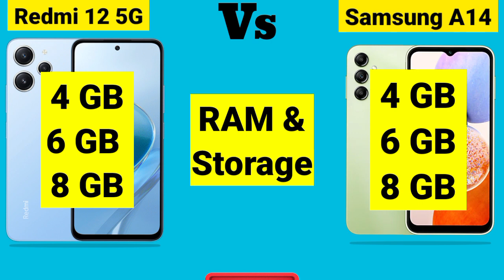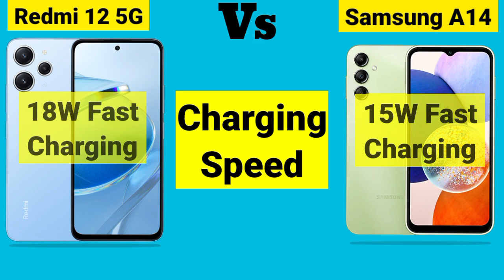Samsung Galaxy A14 5G vs Redmi 12 5G - Phone Comparison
redmi 12 5g vs samsung a14
redmi 12 5g vs samsung a14 5g
samsung galaxy a14 5g vs redmi note 12
samsung a14 5g vs redmi note 12 pro
samsung galaxy a14 5g vs redmi note 12 pro
xiaomi redmi note 12 vs samsung a14 5g
samsung galaxy a14 5g vs xiaomi redmi note 12
xiaomi redmi 12 vs samsung a14 5g
oppo reno 5g vs samsung a52 5g
is samsung a12 5g compatible
size difference between samsung a12 and a12 5g
redmi note 12 5g vs samsung galaxy a14 5g
xiaomi redmi note 12 5g vs samsung galaxy a14 5g
is samsung a12 a 5g phone
samsung a52 5g vs xiaomi mi 11 lite 5g
xiaomi redmi note 12 5g review
redmi note 12 5g vs samsung a14
xiaomi redmi note 12 5g vs samsung a14
redmi note 12 pro 5g vs samsung a14 5g
redmi note 10 pro vs samsung a52 5g
samsung a14 5g vs redmi note 12
redmi note 12 4g vs samsung a14 5g
samsung a14 5g vs redmi note 12 4g
xiaomi redmi note 12 5g vs samsung a14 5g
samsung a14 5g vs redmi note 12 5g
samsung galaxy a14 5g vs xiaomi redmi note 12 5g
redmi 7 vs samsung note 5
redmi 9 vs a12
Samsung Galaxy A14 5G vs Redmi 12 5G - Full Comparison in Hindi | GALTI MAT KARNA | SamsungGalaxyA145G | Konsa Le??🤔

 samsung galaxy a14 5g vs redmi 12 5g,
redmi 12 5g vs samsung galaxy a14 5g,
samsung galaxy a14 5g vs redmi 12 5g camera test,
samsung galaxy a14 5g vs redmi 12 5g battery test,
samsung a14 5g vs redmi 12 5g,
galaxy a14 5g vs redmi 12 5g,
 samsung galaxy a14 5g vs redmi 12 5g gaming test,
samsung galaxy a14 5g vs redmi 12 5g review, samsung galaxy a14 5g vs redmi 12 5g in depth review,
samsung a14 5g vs 12 5g
redmi,
A145G

Dosto, Aaj ki is video mey hum comparison karenge.. 2 kaafi bdhiya Smartphones ke bich mey... Jisme Pehla Smartphone hai Samsung Galaxy A14 5G or Dusra smartphone hai Redmi12 5G ... Detailed comparison hai dosto, Video ko poora jarur dekhna!

Topics Cover :-

1. Samsung galaxy a14 5g vs redmi 12 5g test
2. Redmi 12 5g vs samsung galaxy a14 5g hindi
3. Samsung galaxy a14 5g vs redmi 12 5g antutu
4. Samsung galaxy a14 5g vs redmi 12 5g display
5. Samsung galaxy a14 5g vs redmi 12 5g gaming